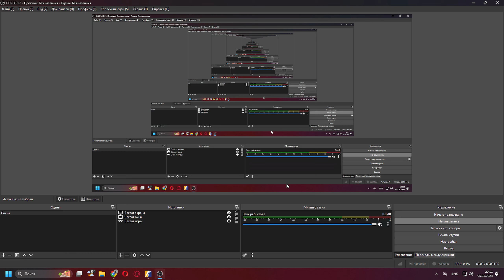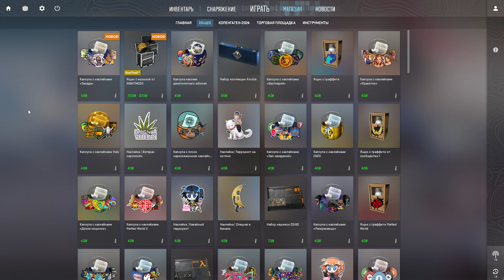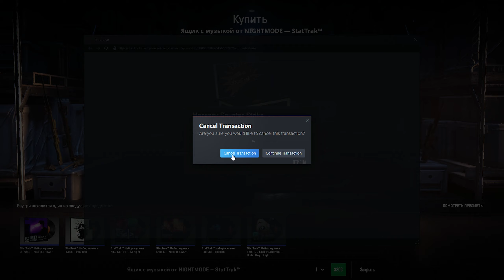Играю Сounter strike 2, C.S 2